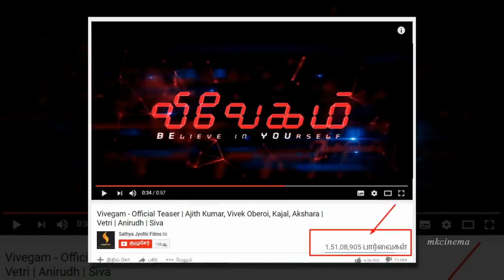Vivegam Teaser Best Record - 15 Million Viewers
Vivegam Teaser Best Record - 15 Million Viewers  | vivegam teaser 15 million views |  Ajith | KajalAgarwal | AgsaraHasan | VivekObrai | Siva |